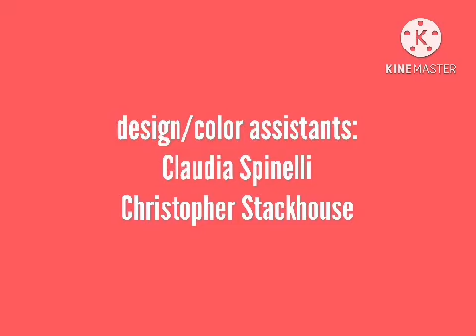Sniz & Fondue | S1 EP1 | The Kidz’ TV Network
Episodes:

A Toxic Tail - Fondue purchases a deadly scorpion to keep Sniz out of his room, but it soon gets loose, and he, Sniz, Snuppa and Bianca hunt for it.

Stuntbike Sniz - Sniz gets a new motorcycle, and attempts all kinds of crazy stunts to impress his roommates, and ends up in the news.